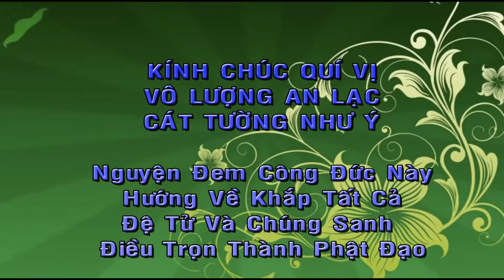Sức Mạnh Của Nội Tâm // Thích Đức Lộc, Tại Chùa Pháp Huyền